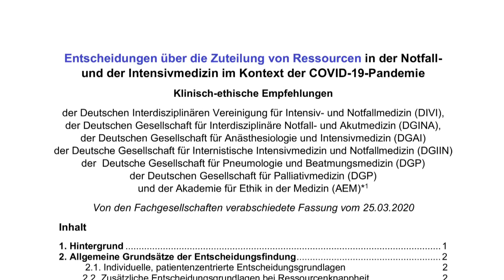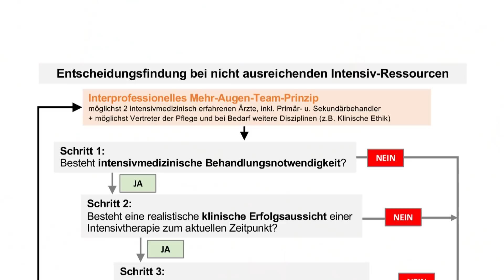CORONA-KRISE: TRIAGE - Medizinische Entscheidungen wie in Kriegszeiten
Leben oder Tod nach der Infektion mit dem Corona-Virus. Diese Frage könnte sich schon bald auch den Ärzten in Deutschland stellen. Sie schlagen Alarm: denn wenn sich die Epidemie weiter ausbreitet reichen die Intensivbetten und die Beamtmungsgeräte bei weitem nicht aus. Deshalb machten sie nun auf dieses wichtige Thema aufmerksam. Sieben medizinische Fachgesellschaften entwarfen nun einen Katalog, der den Ärzten klare Regeln bei der Entscheidung geben soll.